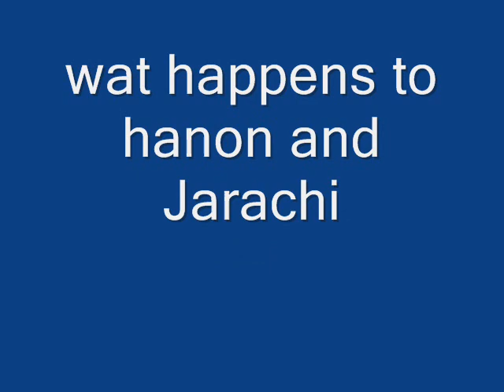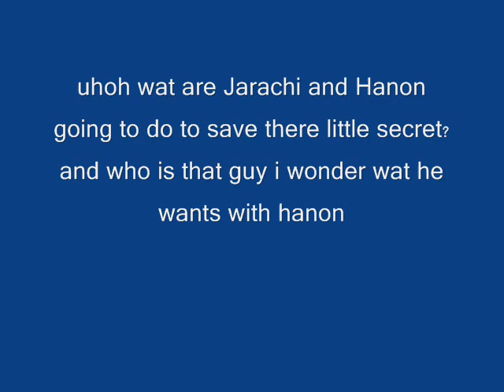Hanon and Jarachi(aora and aurora'a secert)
i made this cuz i was bored and it's morning so yea